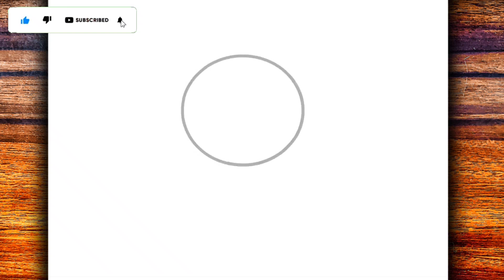CÓMO DIBUJAR A WENDA (WHITE) - INCREDIBOX SPRUNKI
Aprende en este video cómo dibujar a Wenda incredibox sprunki

Canal creado con la intención de enseñarles lo poco que se de dibujo.

Material utilizado ✍
▶ Portaminas 0,5
▶ hoja A4
▶Goma
Meta 20 likes 👍
maestro no dibujo,
እንዴት እንደሚሳል
كيف ترسم
Ինչպես նկարել
necə çəkmək
nola marraztu
কিভাবে আকে
як маляваць
kako crtati
как да рисувам
ಹೇಗೆ ಸೆಳೆಯುವುದು
com dibuixar
сурет салу
sa unsa nga paagi aron sa pagkalos
mmene kudzatunga
如何画
如何畫
nzira yekukwevera
කොහොමද අඳින්නේ
그리는 방법
kako nacrtati
çawa bikujin
hvordan man tegner
ako kresliť
kako narisati
Kiel desegni
kuidas joonistada
Paano Gumuhit
kuinka piirtää
como deseñar
sut i dynnu
როგორ დავხატოთ
איך לצייר
hogyan rajzolj
esi ise
ווי צו ציען
cara menggambar
描く方法
cara nggambar
របៀបគូរ
ວິທີການແຕ້ມ
duci
kā zīmēt
kaip piešti
wéi zeechnen
како да црташ
എങ്ങനെ വരയ്ക്കണം
kif tfassal
me pehea ki te utu
कसे काढावे
хэрхэн зурах
څنګه رسم
چطوری طراحی کنیم
jak narysować
ਕਿਵੇਂ ਖਿੱਚਣਾ ਹੈ
кантип тартат
cum să atragă
как нарисовать
le auala e faalatalata
Како цртати
ho hohela joang
ڪئين ٺاهيو
வரைவது எப்படி
jak kreslit
ఎలా గీయాలి
nasıl çizilir
як намалювати